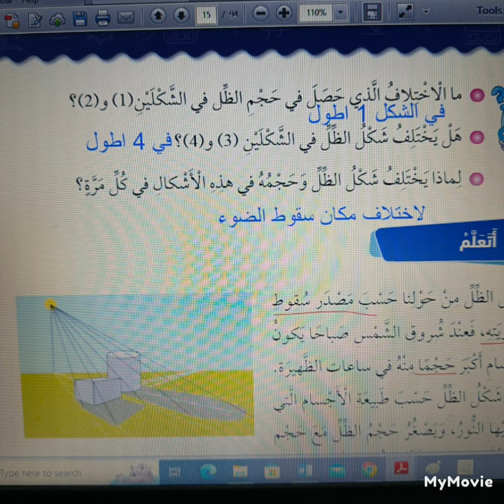حلول الظل فن صف خامس